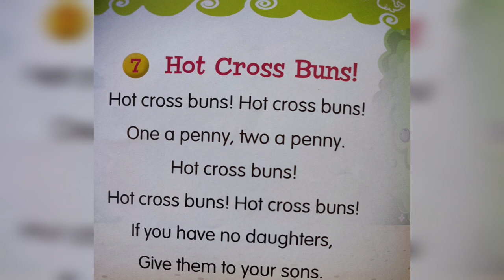Hot Cross Buns|English Nursery Rhymes|Cartoon Rhymes For Kids#ABCLearning#DrawingForKids#Educational